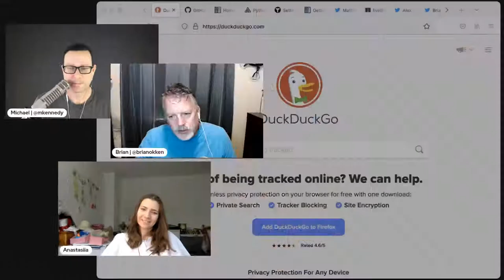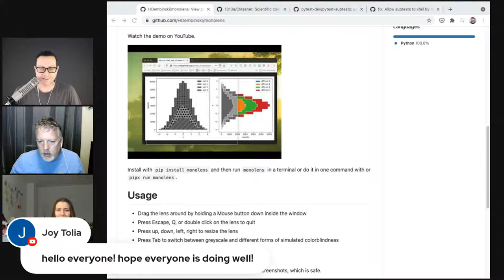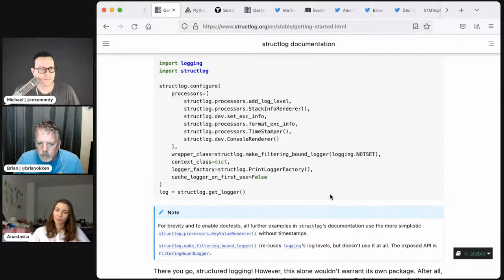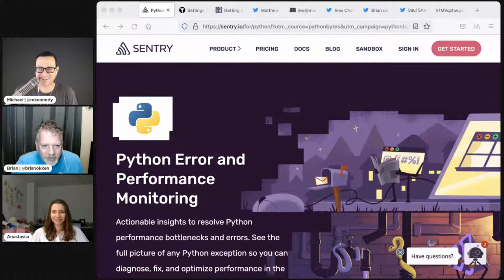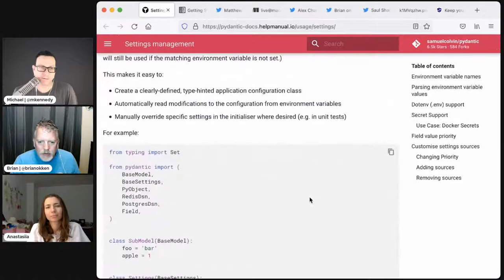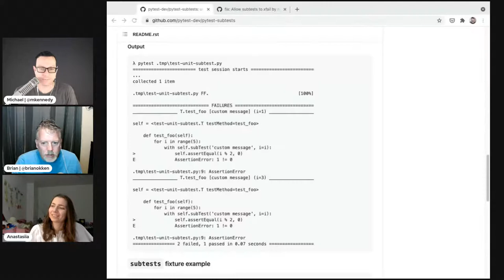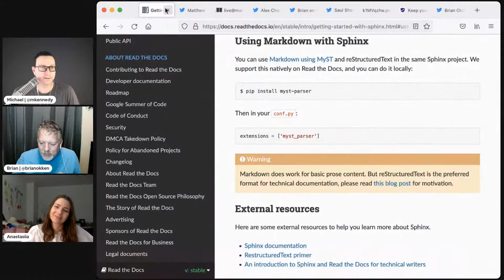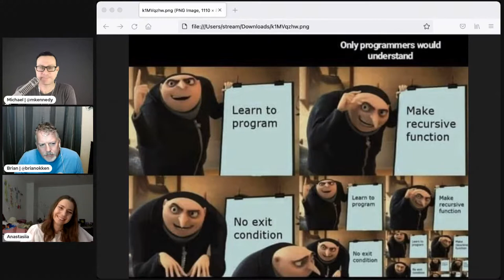Fuzzy wuzzy wazzy fuzzy was faster - Python Bytes Live Stream Episode 236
▬▬▬▬▬▬ Chapters ▬▬▬▬▬▬▬

00:00 - Introduction
02:05 - Using accessible colors, monolens & CMasher
07:27 - rapidfuzz: Rapid fuzzy string matching in Python and C++
11:40 - Structlog to improve your logs
15:20 - Sentry - pythonbytes.fm/sentry (Sponsor)
17:17 - xfail now works with pytest-subtests
21:06 - BaseSettings in Pydantic
28:07 - Take care of the documentation on your team will thank you later
32:52 - Extras
38:36 - Joke

Prefer audio? Would you like details, show notes, and topic links?

▬▬▬▬▬▬ More Episodes ▬▬▬▬▬▬▬

Join us to be part of the live recording and have your comments and questions featured on-air by subscribing to the YouTube channel here to get notified of new live-streamed recordings.

▬▬▬▬▬▬ Dive Deeper ▬▬▬▬▬▬▬